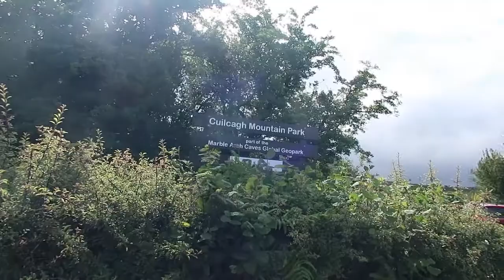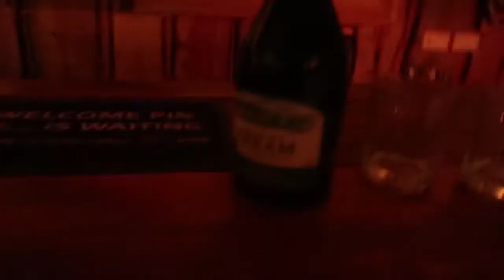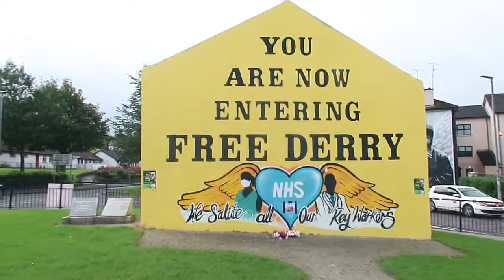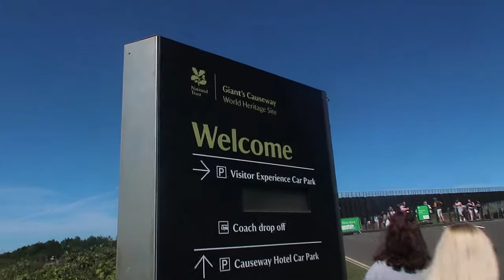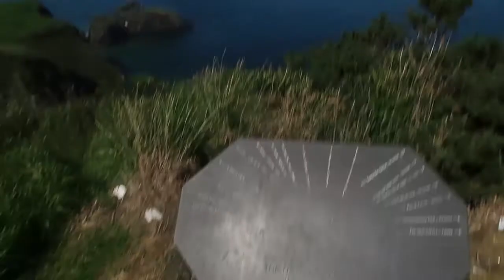NORTHERN IRELAND 2020 PART 2 - Stairway to Heaven, Glamping Pods & Giants Causeway - VLOG 104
Team M.A.D Fitness
Online Coaching Application Form👇🏻